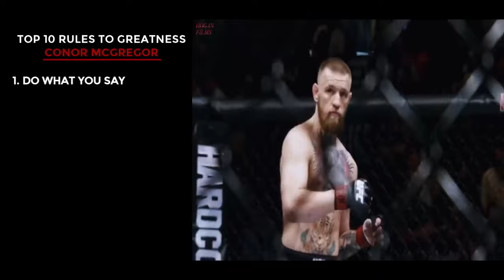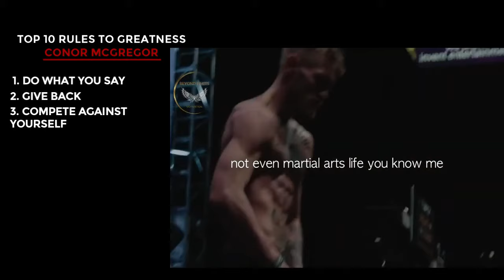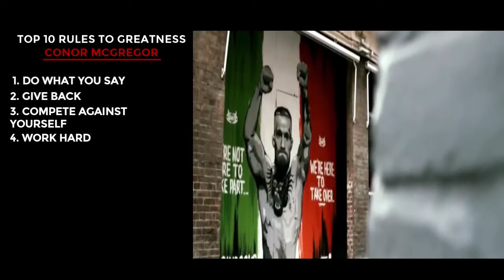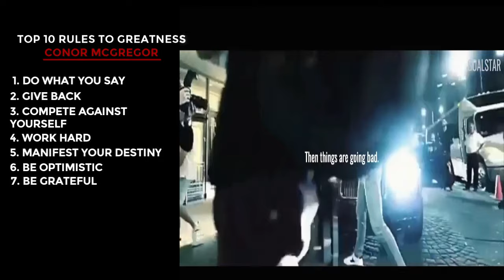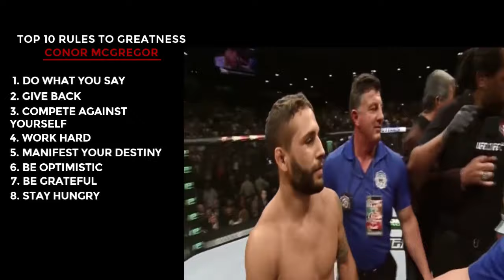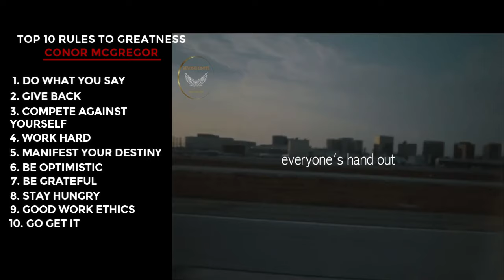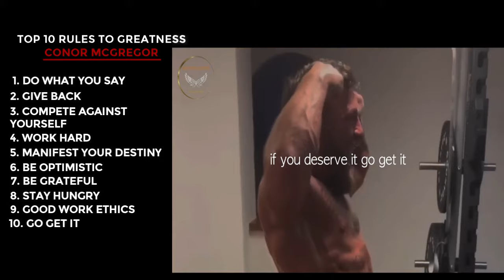Conor McGregor's Top 10 Rules to Greatness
Conor Anthony McGregor is an Irish professional mixed martial artist.
McGregor's loss to Dustin Poirier in July 2021 was only his fourth UFC fight since 2016, but he remains mixed martial arts' biggest star
He is a former Ultimate Fighting Championship Featherweight and Lightweight Champion, becoming the first UFC fighter to hold UFC championships in two weight classes simultaneously.

Conor McGregor shares his top 10 rules to being great!

0:00 Conor McGregor's Top 10 Rules to Greatness
0:20 - 1. Do What You Say
0:59 - 2. Give Back
1:34 - 3. Compete Against Yourself
2:00 - 4. Work Hard
2:46 - 5. Manifest Your Destiny
3:35 - 6. Be Optimistic
4:09 - 7. Be Grateful
4:35 - 8. Stay Hungry
5:17 - 9. Good Work Ethics
5:49 - 10. Go Get It

Sources:

YouTube Course - Build your Brand - Make more sales Get $200 Off Today!

Scott White is the founder of White Inc. We offer consulting as well as we offer where we do all your marketing for you and you just sit back and enjoy the results. We operate as if we were your CEO or CMO and take all the stress of your plate so you can focus on what is most important to running and operating the business. We want you to do what you are great at while we focus on what we are great at.  If you want to see some of our success stories and clients we work with feel free to go to our

Do you want to Grow, Scale, and Build Your Brand? Scott White - White Inc. is accepting applications now to work with brands, business owners, and Influencers. Serious peeps only!! We work primarily with businesses who are earning $250k and are ready to hit a million-plus in the next year or two. We focus on profits and what it will take to get you to the next level.

Please go here and complete an application to see if you qualify to work with Scott - White Inc.

FREE TRAININGS.

Are you ready to take your success to the next level? Feel free to take advantage of one of our Free training courses that can help build your brand, become a better leader, motivate more people, increase your revenue, and continue to reach and surpass your goals in all areas of your life.

Marketing/Branding Crash Course
FB Ad Mastery Training
Lead Magnet Mastery Training
Business Audit